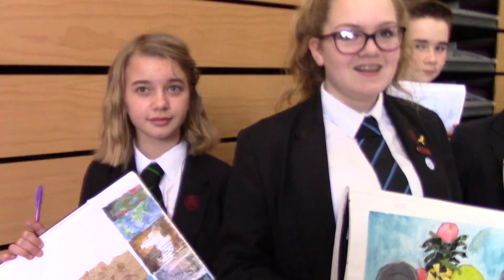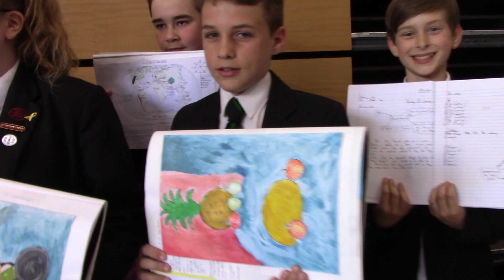Tiverton High School Year Five Festival 2019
Year five pupils are being urged to help make Tiverton High School exceptional when they arrive in two years’ time.
 The school hosted a Year Five Festival on Friday, May 21 where current primary school pupils and their families could discover what life will be like when they join in year seven.